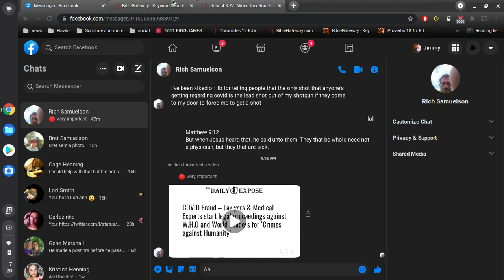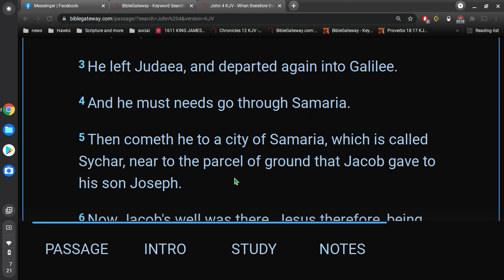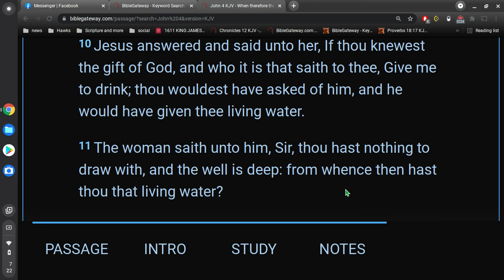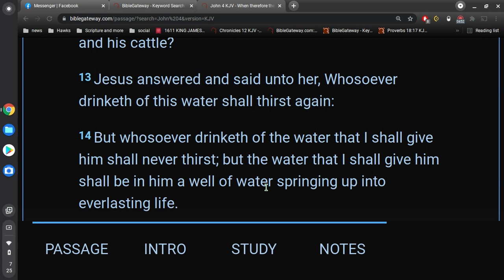is the Water good?